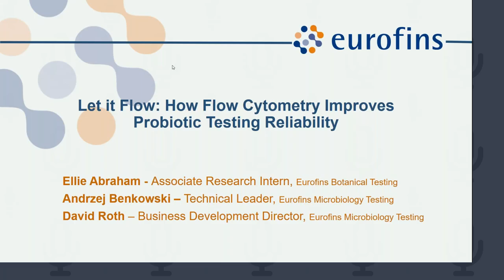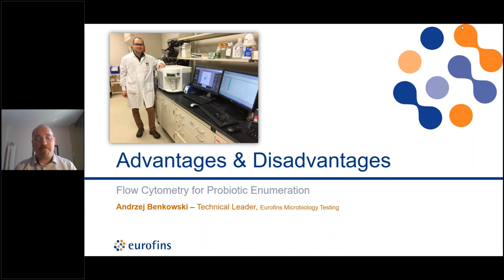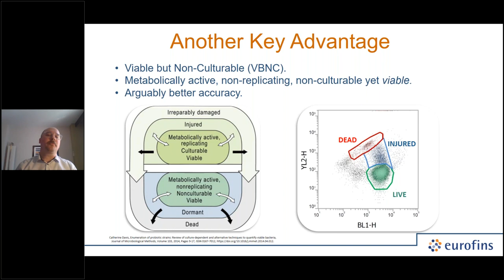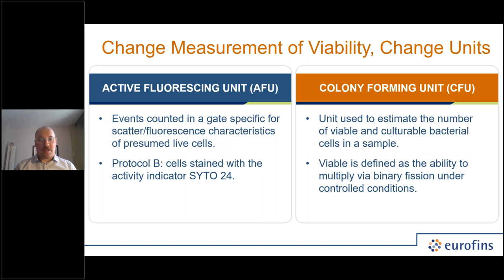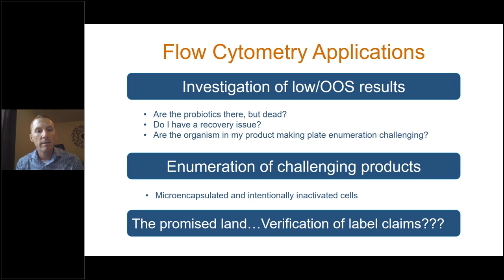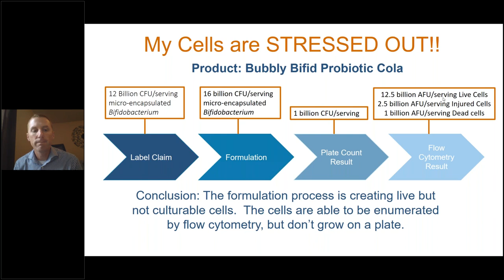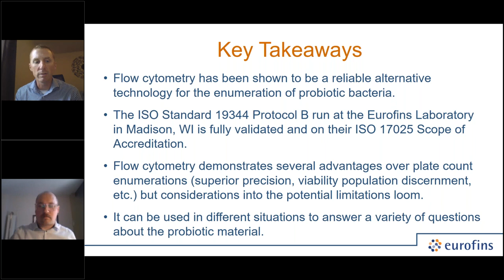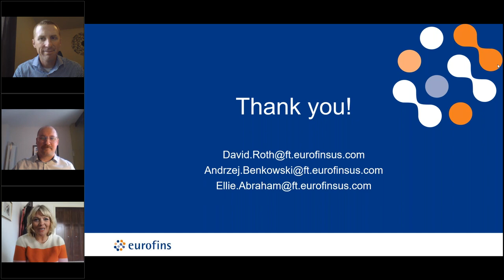Let it Flow How Flow Cytometry Improves Probiotic Testing Reliability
The probiotic market has seen rapid expansion over the past few years, especially with the aid of online and international sales.

Probiotic enumeration is a key testing component to ensure reliable and compliant products reach consumers. Eurofins offers a unique ISO 17025 accredited flow cytometry method for probiotic enumeration. Flow cytometry offers faster turn-around times and reduced relative standard deviation compared to traditional plating methods. However, limitations also exist for flow cytometry applications.

This webinar covers:

What is flow cytometry?
Advantages and disadvantages of flow cytometry
Marketplace examples and investigative case studies

CHAPTERS:

00:00 Introduction
1:31 What is Flow Cytometry?
06:40 Advantages and Disadvantages
29:07 Examples and Case Studies
42:36 Q&A